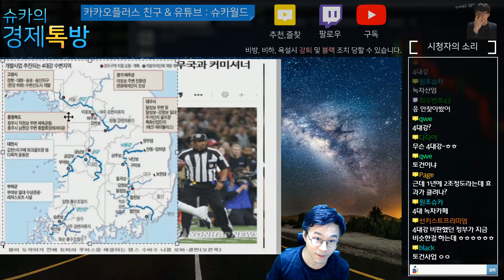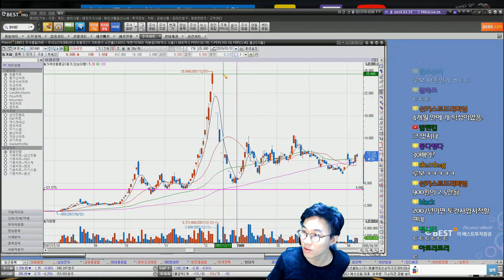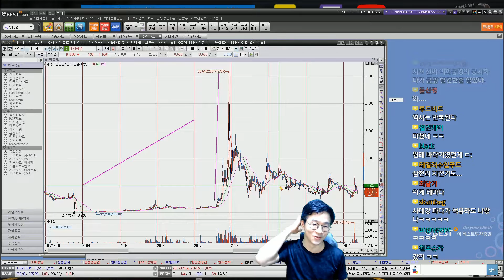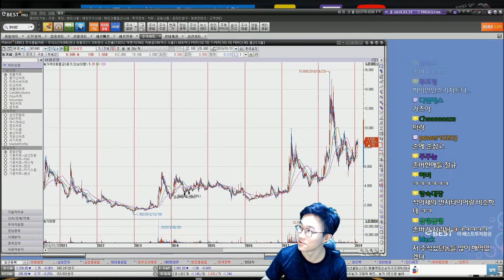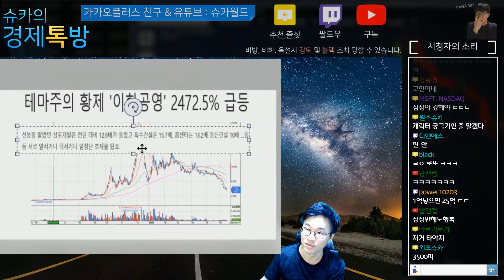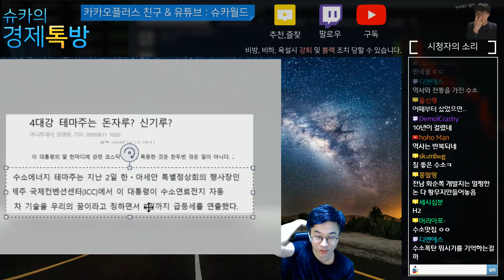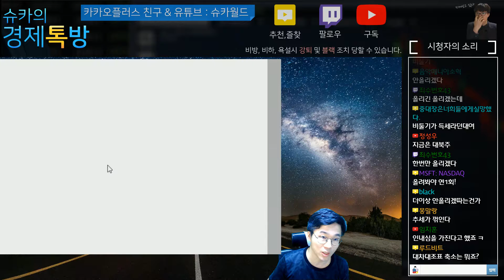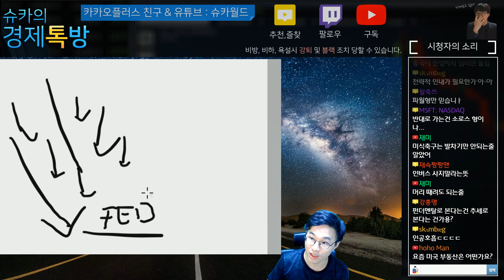예비 타당성 조사 면제! 역사는 반복된다 - 슈카월드 아재 라디오